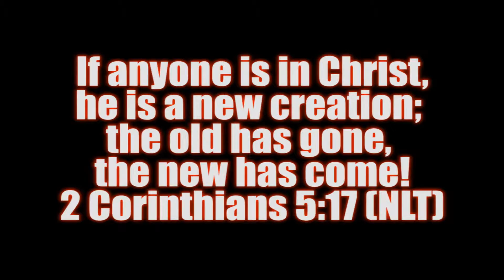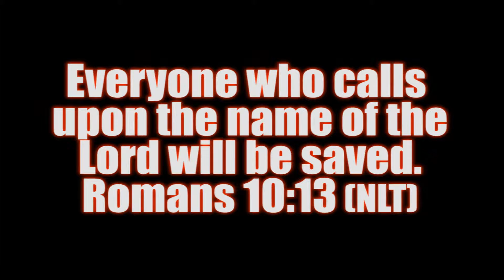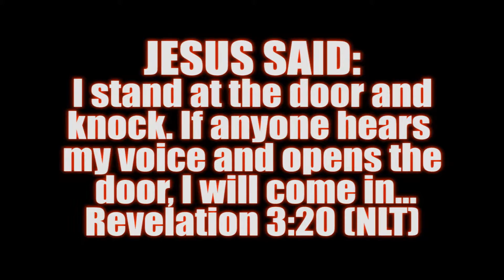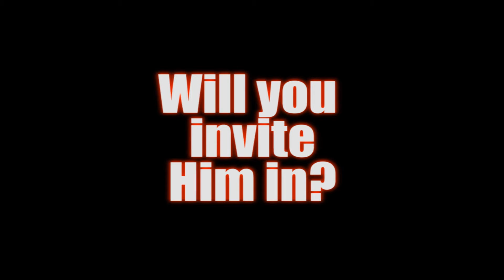Sydney Testimony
Sydney Allen gives her testimony about her lifechanging experience with Christ.